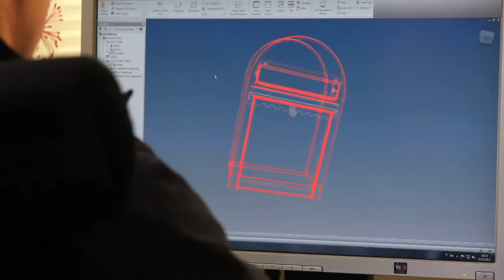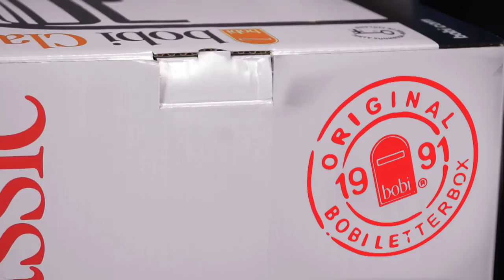BOBI Made in Finland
Bobi mailboxes. Made in Finland - at home around the world.